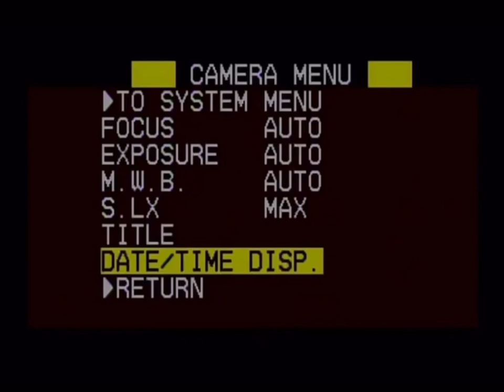❄️💲 BABY ICE 💲❄️ (VIDEO.CLIP)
Salimos salimossss

Les dejo este temita de regalo

Los quiero

melodic type beat 2024
free for profit type beat melodic